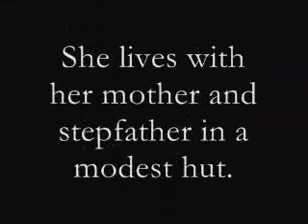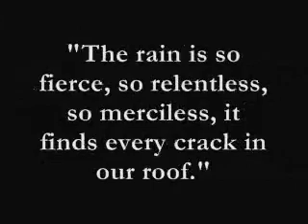Sold by Patricia McCormick book trailer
"Sold" by Patricia McCormick, book trailer created by Mary-Catherine A., Aryn Michael D., Rachel K. for notrequiredreading.com